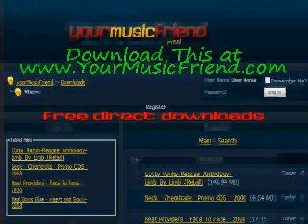dr. zoltan obelisk - Albums To Slay And Corporatio - Emily D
for more music from dr. zoltan obelisk - Albums To Slay And Corporation - Emily Dickinson Kindly Stops F